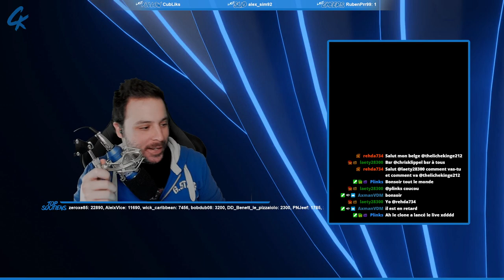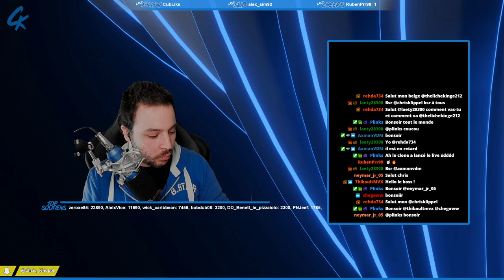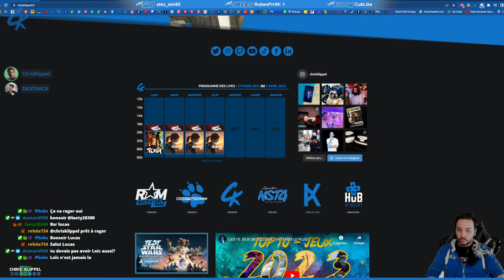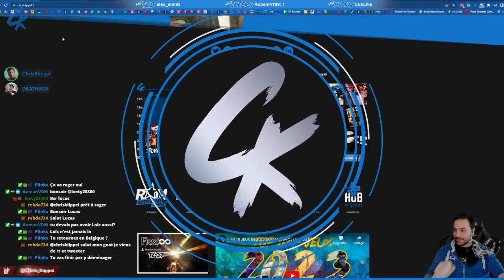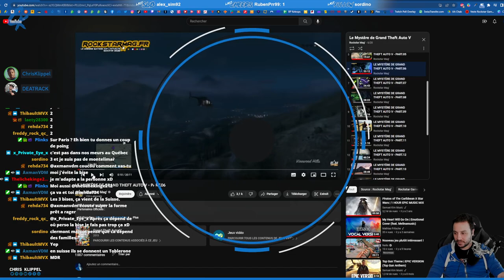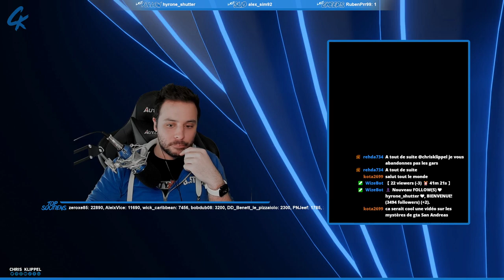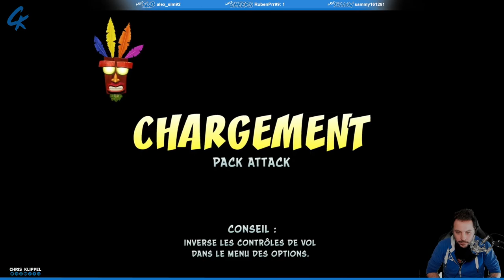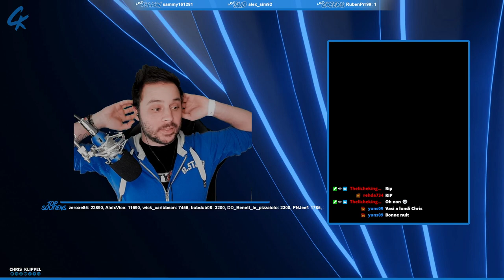CRASH BANDICOOT 2 - LET'S PLAY (PART.03)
Après les aventures de Crash Bandicoot, voici la Vengeance de Cortex avec Crash Bandicoot 2 ! ET dès le début... ça rage !

SOMMAIRE :
00:00 - Salon d'attente
12:15 - Générique
12:30 - Intro, Just Chatting, Réac Le Mystere de GTA V - Part.6
42:45 - Début du let's play Crash Bandicoot 2
2:57:57 - Fin du let's play de Crash Bandicoot 2

SUIVRE CHRIS :
_ Facebook :

ROCKSTAR MAG' :
_ Facebook :